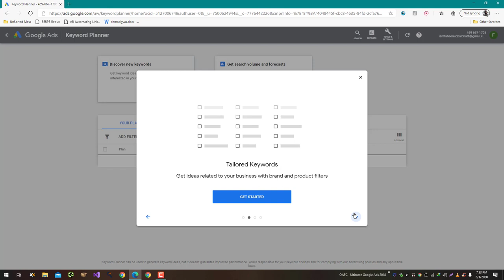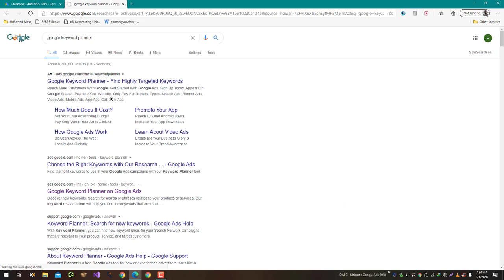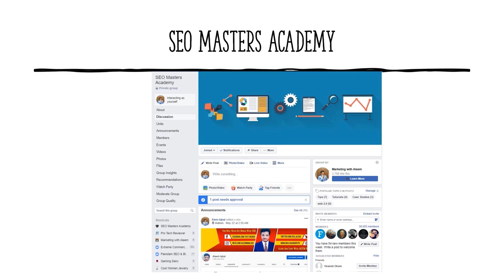How to Configure Google Keyword Planner without Running Campaign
Google Keyword Planner is a free tool offered by Google that helps businesses and individuals research and plan their keyword strategies for search engine optimization (SEO) and pay-per-click (PPC) advertising. While it is primarily designed for use with Google Ads campaigns, you can also use it to research keywords for SEO purposes without running a campaign.

Here is how to configure Google Keyword Planner for keyword research without running a campaign:

Set up a Google Ads account: In order to use Google Keyword Planner, you will need to set up a Google Ads account. To do this, go to the Google Ads website and click on the "Sign in" button. If you don't have an existing Google Ads account, you will need to create one by following the prompts.

Access Google Keyword Planner: Once you have set up your Google Ads account, you can access Google Keyword Planner by clicking on the "Tools" dropdown menu and selecting "Keyword Planner."

Choose your plan: You can use Google Keyword Planner to research keywords for either SEO or PPC advertising. Choose the plan that best fits your needs.

Enter your target keywords: In the "Find new keywords" section, enter the keywords or phrases that you want to research. You can also enter your website's URL to see how well it is currently ranking for specific keywords.

Create a keyword plan: Use the data from Google Keyword Planner to create a keyword plan for your SEO efforts. This may include identifying the most valuable keywords to target, incorporating keywords into your website's content and meta tags, and building backlinks with keyword-rich anchor text.

By following these steps and using Google Keyword Planner for keyword research, you can improve your SEO efforts without running a campaign.

💥💥Vieo Chapters💥💥
00:00 Universal SEO Tool
00:48 Building Dofollow Comment Backlink
03:50 Building Dofollow Forum Backlinks
14:32 Ending